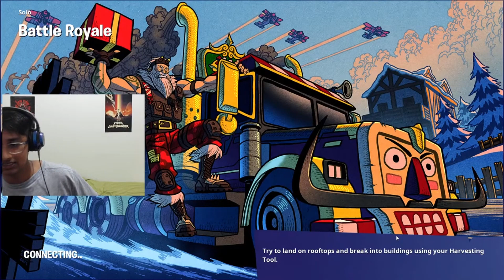THE BEST LOBBY I HAVE EVER PLAYED! Fortnite Battle Royale Solos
Hi welcome to my my channel where i play a lot of games and try my best to be as entertaining as possible, stop by my streams and if you like them, feel free to Subscribe!!!
Games: Fortnite, Hitman 2, Ark, Destiny 2, Modern Warfare and more
(It is greatly appreciated if you do)

Not a Fortnite BAttle Royale Victory Royale video, or a sypherpk lets play video, or a lets play video. Not a Lazarbeam and fresh Fortnite challenge video. Not a pro vid like clix and bugha. fortnite donating to streamers